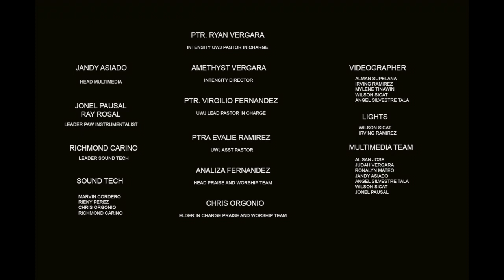I Speak Jesus - United With Jesus Church (INTENSITY 7) 30-12-2022